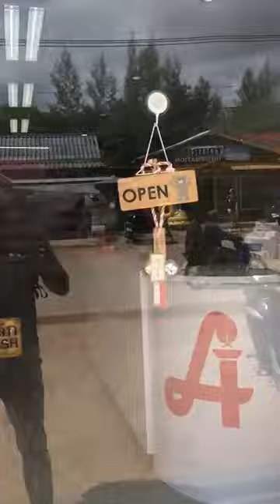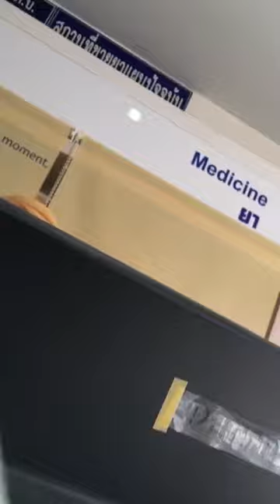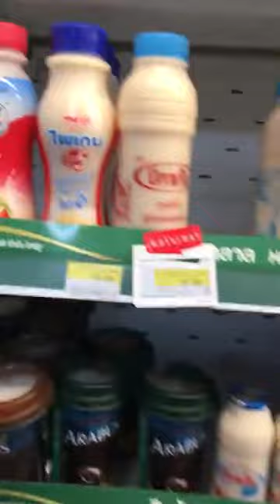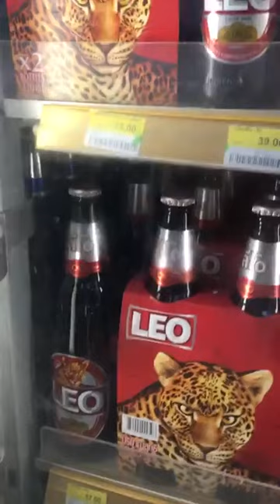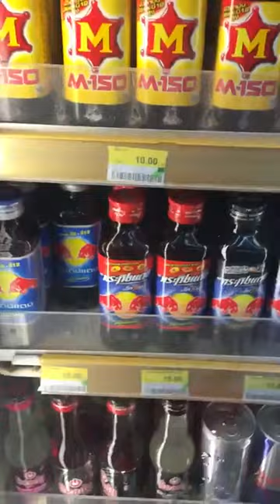KOH LANTA' da 5 TL ye Eleven Markettten Ne Alabiliriz? #4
En eski videolarımdan. Yıllar öncesinde Tayland seyahatimden kalan anılar. Yeni videolarımı izliyorsanız izlediyseniz değişimi ve gelişimi görmek için ve anı için tuttuğum bir video.